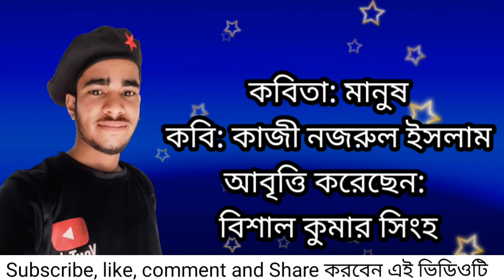কবিতা: মানুষ # কবি: কাজী নজরুল ইসলাম # আবৃত্তি: বিশাল কুমার সিংহ